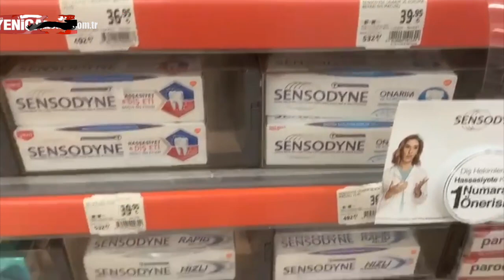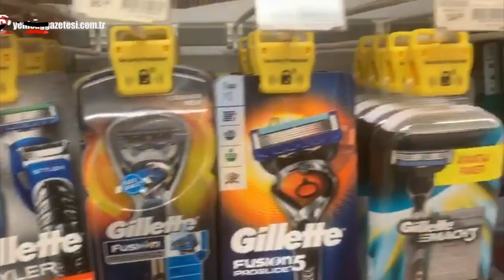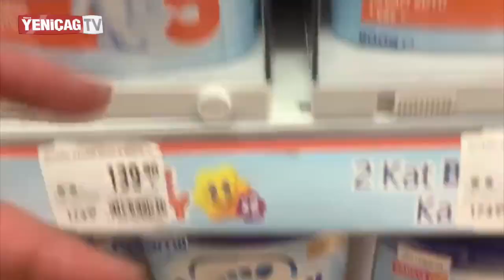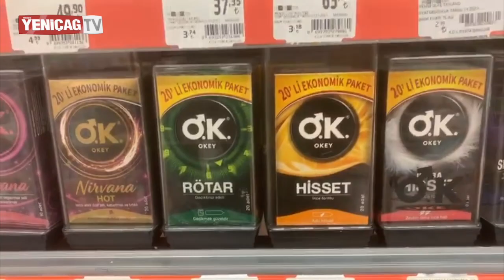Markette kilitsiz ürün kalmadı! | Marketten Canlı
ÜRÜNLER KİLİTLİ, PAHALI VE RAFTA KALDI

BEBEK MAMALARI KİLİTLİ KUTUDA

Yaşanan ekonomik kriz ile birlikte hayat pahalılığının da artması, dar gelirli vatandaşın alım gücünü iyice düşürdü. Son günlerde gündeme gelen mama fiyatlarının yüksekliği de, bebeği olan vatandaşları kara kara düşündürüyor. Marketlerde bebek mamaları çalınmasın diye kilitli dolaplarda satılıyor. Dünyaca ünlü bir bebek maması markasının 350 gramlık maması 70 lira, 800 gramı 139 liradan satılıyor. Bazı ürünler ise kampanya adı altında 168 liradan satılıyor.

ASGARİ ÜCRETLİYE BEBEK MAMASI YOK

Geçtiğimiz günlerce asgari ücret 2 bin 825 liraya yükseldi. Yeni zamla birlikte asgari ücret kazanan bir vatandaş 800 gramlık bebek mamasından bir ayda sadece 20 kutu alabiliyor. İngiltere'deki bir asgari ücretle 125 paket, İsviçre'de 167 paket, Almanya'da 94 paket aynı marka mama satın alınabiliyor.

Artan ekonomik giderler yüzünden vatandaşların birçok bölümü sakal tıraşı için berberlere gitmiyor. Evde kendi tıraş olmayan isteyenlere ise üzücü bir haberimiz var. Yüzü tahriş etmeyecek bir tıraş bıçağı en ucuz 46 lira oldu. Tıraş bıçaklarının fiyatı 146 liraya kadar çıkıyor.

JİLETLERDE GÜVENLİK KİLİDİ

Süpermarket zincirleri ürünler çalınmasın diye yeni güvenlik tedbirlerini de devreye sokmuş görünüyor. Tıraş bıçakları alarmlı güvenlik kilitleriyle korunuyor.

Diş macununda 'nereden nereye' dedirten fiyat artışı! Kilitli kutularda satılan ürünler kervanına diş macunları da katıldı. Geçtiğimiz yıllarda uygun fiyatlardan her vatandaşın ulaşabileceği diş macunları artık hem pahalı hem de çalınma riskine karşı kilitli kutularda satılıyor. Ayçiçek yağ, zeytin yağ, süt ürünleri derken diş macunları da yeni zam şampiyonu olmaya aday oldu. Diş macunlarının kilitli kutularda satıldığını gören vatandaşlar ise "bu noktaya geldik mi? Önceden ziynet eşyaları kilitli kutulara, kasalara saklanırdı. Şimdi diş marketlerde diş macunu kilitlenmiş" diye durumu protesto etti.

YENİÇAĞ GÜNDEME GETİRMİŞTİ

Diş macunlarındaki fiyat artışını geçtiğimiz günlerde Yeniçağ gündeme getirmişti. 45-55 hatta 69 liraya kadar fırlayan diş macunları çıkan haberlerden sonra "indirim" adı altında fiyatları düşürülmüştü. 65 TL’ye fırlayan diş macununun yüzde 69 indirim ile 20 TL’ye kadar düşmüştü.

KONDOMLAR DA KİLİTLİ KUTULARDAN NASİBİNİ ALDI

En çok bilinen kondom markalarının ürünleri de artık kilitli kutularda ve yüksek fiyatlardan satılıyor. 54 liradan başlayan bir kutu kondom fiyatını 77 liraya yükseliyor.